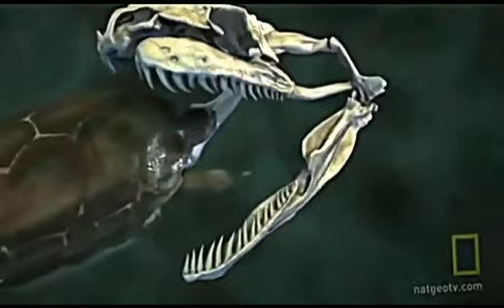ឯកសារសត្វ.សត្វពស់ដែលធំជាងគេ.งูยักษ์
សូមធ្វើការsubscribeដើម្បីទទួលបាននូវវីដេអូនឹងចំរៀងថ្មីៗ.. បើមានការមិនពេញចិត្ត.រឺចំងល់សូមធ្វើការខមិនប្រាប់ដើម្បីយើងខ្ញុំកែសំរួលជូន.. សូមអរគុណ